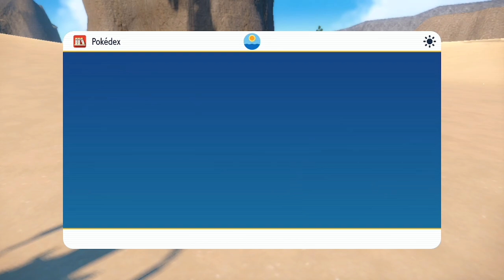LA EVOLUCIÓN FINAL DE FUECOCO | POKÉMON ESCARLATA #30